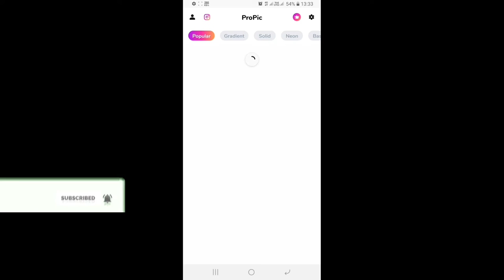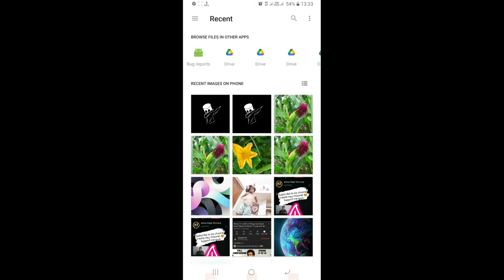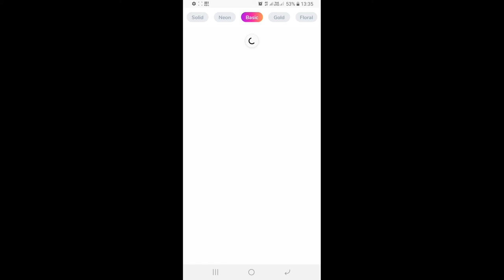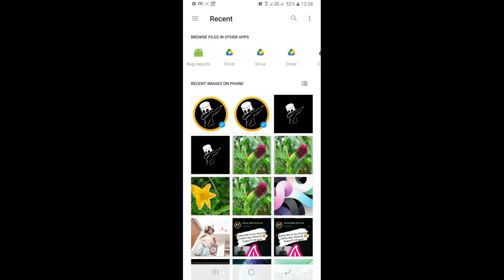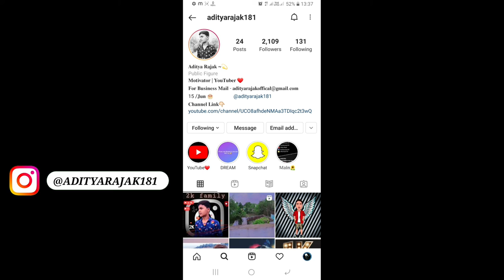How To Add Border In Instagram Profile Picture | Add Colorful Circle On Instagram Dp instagramdp 😱😲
Mobile Caver
Charging cable
Power Bank

○Your Question:-

Instagram dp editing
how to edit instagram profile picture
how to get instagram blue tick
how to add blue tick on instagram profile picture
how to add border on instagram profile picture add colorful circle on instagram dp
instagram tips hindi
instagram dp border

Aditya Rajak
From - Bilaspur CG ( india)